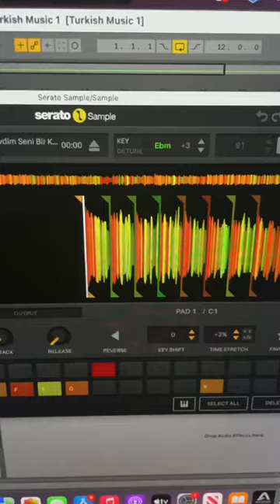Kolo - 70's music from Turkey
Credits are in the title.